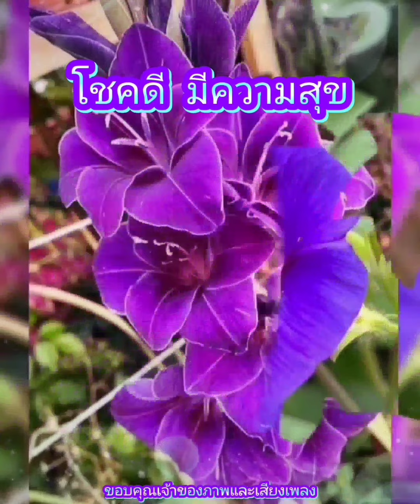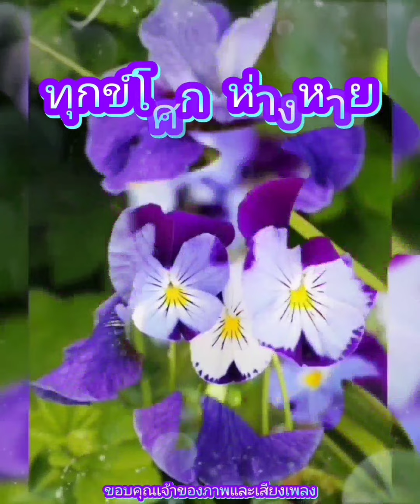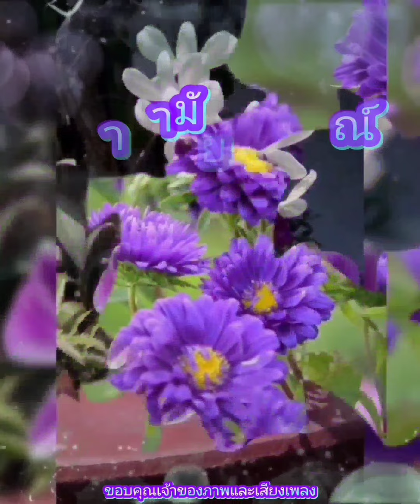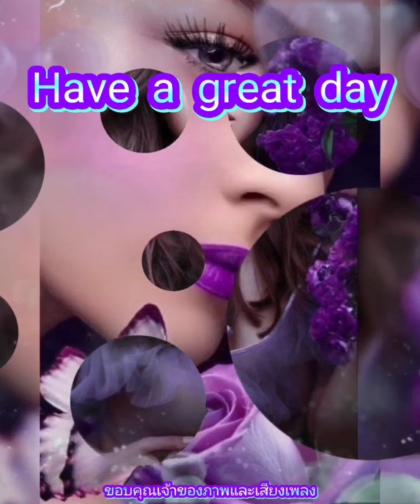สวัสดีวันเสาร์ ** คอยคู่ ** กุ้ง กิตติคุณ เชียรสงค์